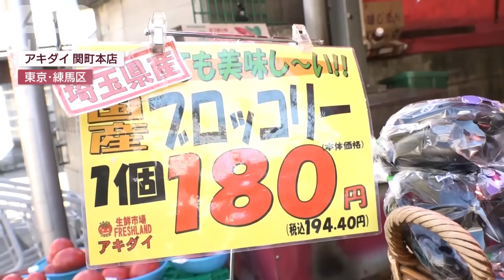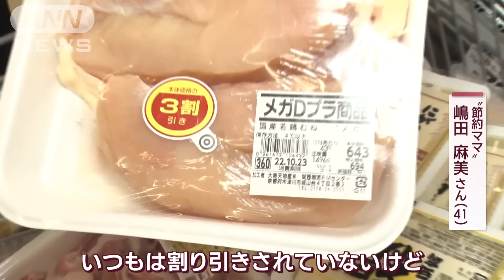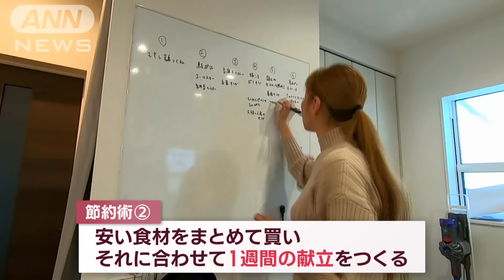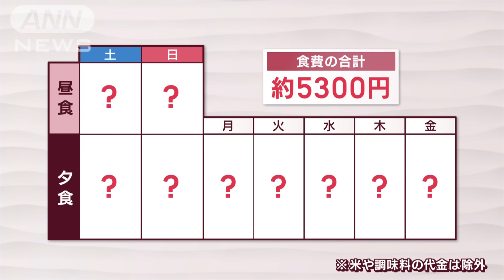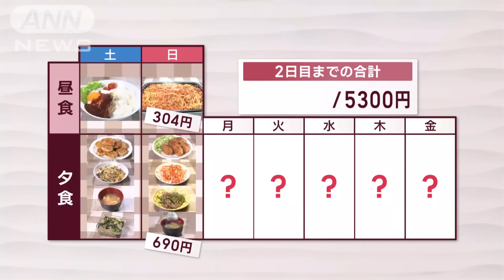5人家族で食費が週5300円！節約生活密着【Jの追跡】(2022年11月8日)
11月も続く食料品の値上げ。
その値上げの波を乗り切るべく、1週間の食費を5300円に抑える5人家族がいました。
母・麻美さんは、「あみん」という名前で料理本を出版し、50万人ものフォロワーがいる、まさに“節約料理の達人”
週1回のお買い物から、1週間分の献立作りまで、独自の節約術を公開します。

（11月8日「スーパーJチャンネル」より）